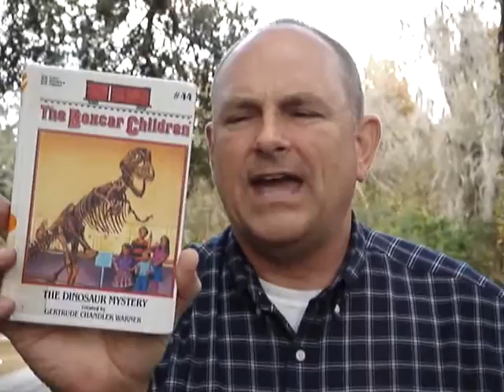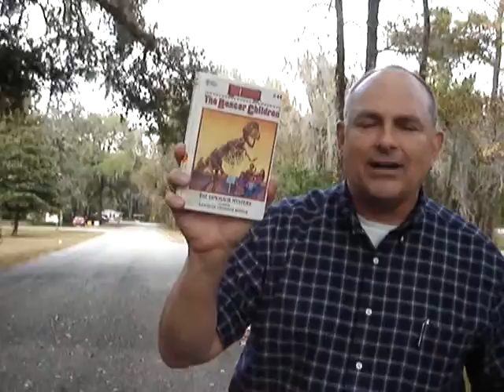The Boxcar Children "The Dinosaur Mystery" book #44 - Booktalksforkids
Learn how the boxcar children become involved in a mystery of wrongdoing at a museum where a dinosaur may have escaped